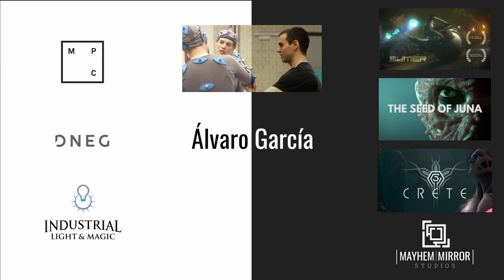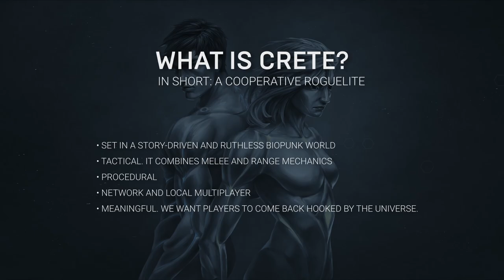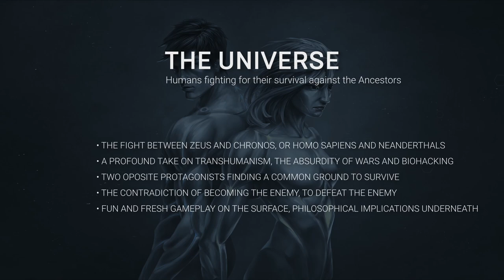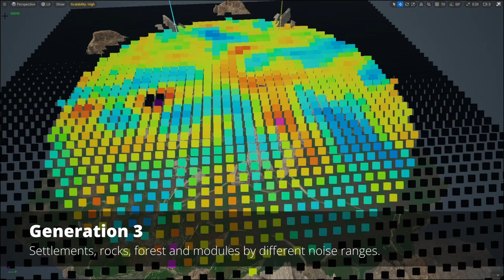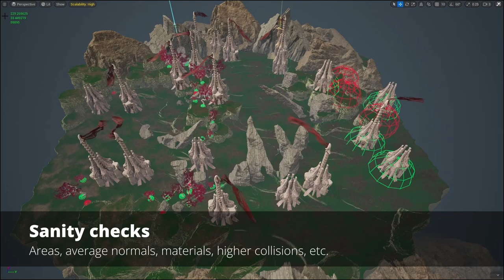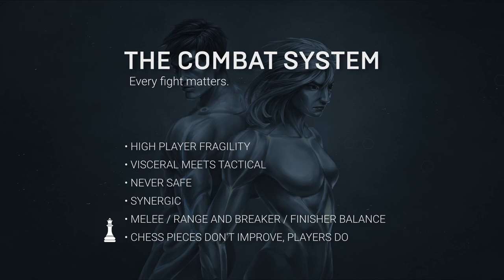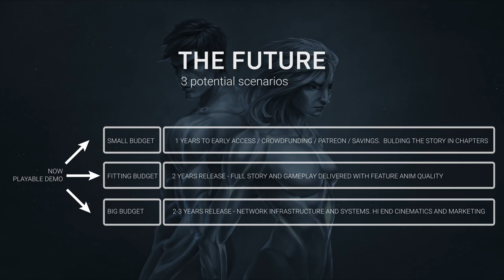The State of CRETE